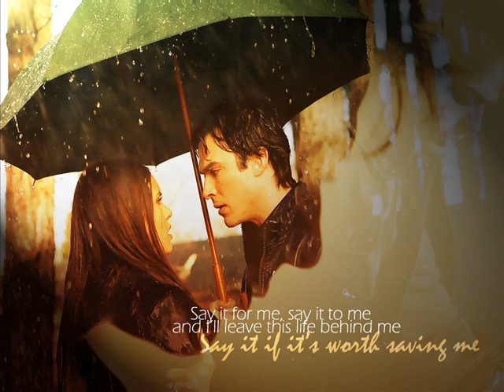Vampire Diaries + Katy Perry (Teenage Dream)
ein video mit bildern aus vampire diaries von elena,stefan und damon